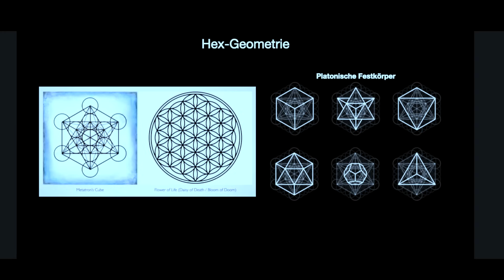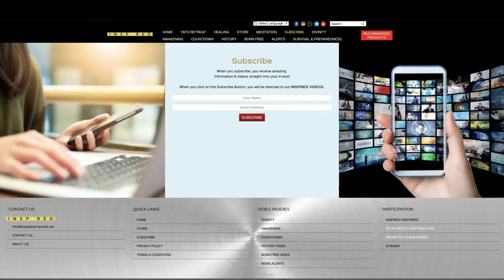Synthetic Spirituality, The Truth About AI, Project Looking Glass & More | Frank Jacob interview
Watch the full mind-blowing new Frank Jacob interview here (FREE)

Better Sleep, More Energy, Higher Consciousness -
START YOUR FREE 2-WEEK FLFE TRIAL NOW (no credit card needed)